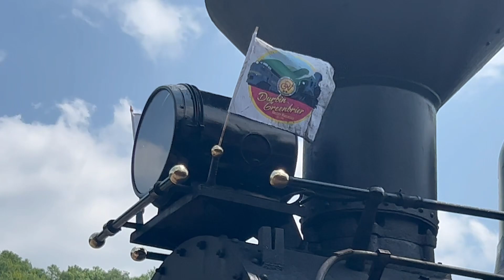CSRR: Greenbrier Excursion 6-17-23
Here we see Cass Scenic Greenbrier Excursion on 6-17-23. Enjoy.